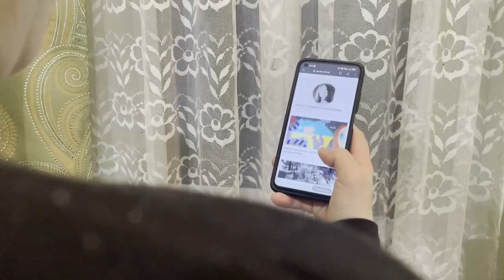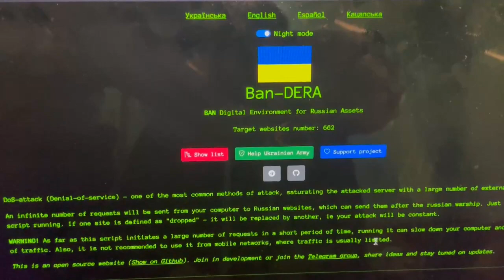Ucrania usa la informática para defenderse de Rusia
Ataques a páginas web rusas, donaciones en criptomonedas, notificaciones con imágenes de la guerra e información sobre la cantidad de soldados rusos que han fallecido en ella: las compañías tecnológicas ucranianas y los especialistas del sector también se han convertido en actores relevantes en la guerra con Rusia.